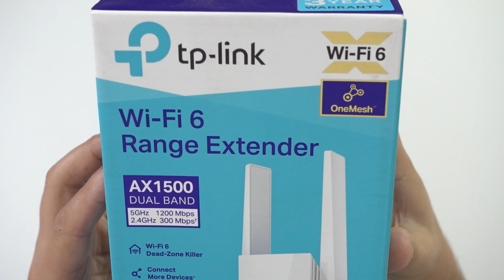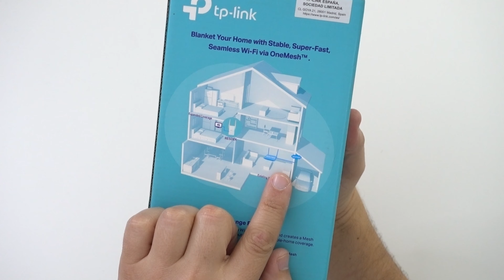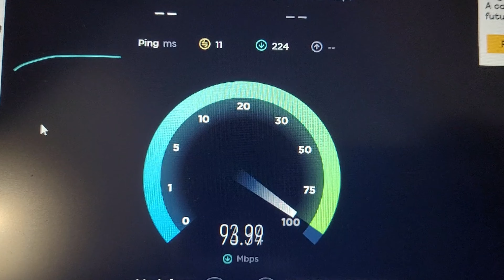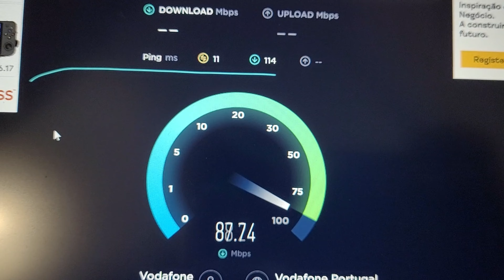O Melhor Repetidor de Wifi por menos de 100€? | TP-LINK RE505X Wifi 6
Como um apaixonado por tecnologia, eu estou sempre à procura de novos dispositivos para melhorar a minha rede wifi em casa. É por isso que eu fiquei surpreendido quando descobri o TP-LINK RE505X, um repetidor wifi 6 que custa menos de 100€ e que oferece resultados bons.

Se tu estás a lutar com zonas mortas na tua casa onde não chega o sinal wifi, então o TP-LINK RE505X pode ser uma solução perfeita para ti. Com ele, tu podes ampliar a tua rede wifi para divisões da tua casa que antes estavam sem sinal. Isto significa que tu podes desfrutar de uma conexão mais rápida e confiável, independentemente de onde tu estás na tua casa.

Eu sei que existem soluções melhores por aí, mas a verdade é que, tendo em conta o preço deste repetidor, ele é uma opção muito atractiva para quem procura uma solução económica e eficaz. Com menos de 100€, tu podes ter acesso a uma ampliação significativa da tua rede wifi, sem gastar uma fortuna.

Mas o melhor de tudo é que o TP-LINK RE505X não só é acessível como também é fácil de usar. Com apenas alguns cliques, tu podes configurar o dispositivo e começar a desfrutar de uma rede wifi mais ampla e potente.

Além disso, o TP-LINK RE505X também oferece suporte ao wifi 6, o que significa que tu podes desfrutar de uma conexão mais rápida e estável, mesmo se estiveres a usar vários dispositivos ao mesmo tempo. Isto é perfeito se tu costumas usar o wifi para jogar jogos, transmitir vídeos ou mesmo trabalhar.

Em suma, se tu estás à procura de uma solução económica e eficaz para melhorar o teu wifi em casa, então eu definitivamente recomendo o TP-LINK RE505X. Este repetidor wifi 6 é fácil de usar, acessível e oferece resultados incríveis. Não percas mais tempo com zonas mortas na tua casa, começa a desfrutar de uma rede wifi mais ampla e potente com o TP-LINK RE505X.